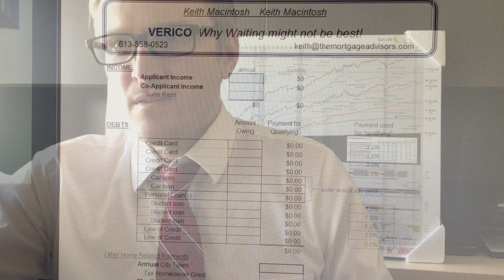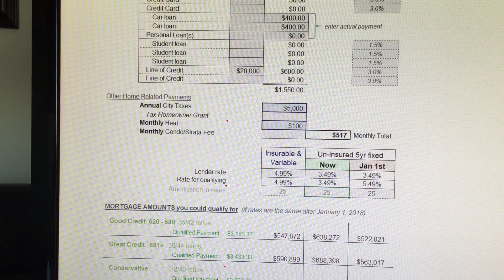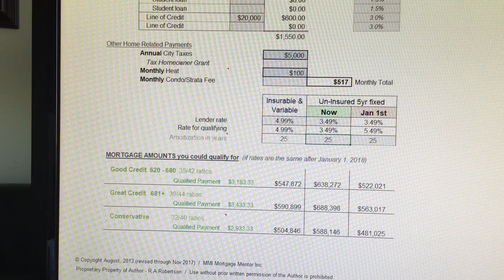Mortgage Rule Change B 20 Guidelines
The math behind the B-20 changes that will take effect Jan. 1st, 2018.